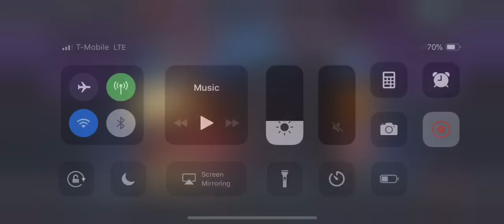COMMUNITY BOSS RUSH CHALLENGE - marvel contest of champions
Lets learn some trick with brand new sound track
Shout out to Freddy Todd music